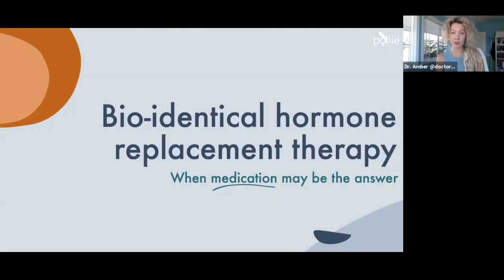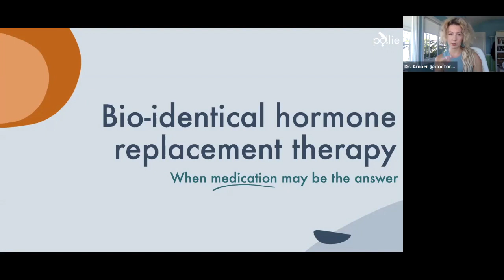Bio-identical Hormone Replacement Therapy ( when medication may be the answer) with Jane Saqui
Dr. Amber and Jane Saqui discussed what is Bio-identical Hormone Replacement Therapy and when to do apply it.